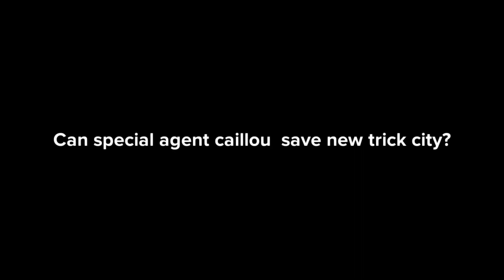SPECIAL AGENT CLASSIC CAILLOU | WEALTH IN THE BLOOD - EP8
SPECIAL AGENT CLASSIC CAILLOU | WEALTH IN THE BLOOD - EP8| caillou grounded

What just happened? our first project comes to life. An exceptional series on the Inspirational Short Stories Channel.
You cannot miss the inspiring story of a child who was born and raised in poverty. Will fate change everything? Wealth in the blood, exclusively on inspiring short stories.

*Directed by: Short Inspirational stories manager

* Written by:  Stéphane T

*Produced by: Shorts Inspirational Stories